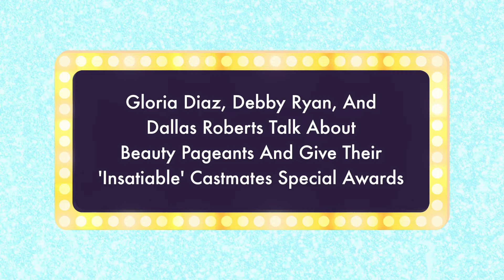Gloria Diaz, Debby Ryan, And Dallas Roberts Give Their 'Insatiable' Castmates Special Awards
Cosmopolitan Philippines recently got to catch up with the stars of Insatiable: Debby Ryan, Dallas Roberts, and our very own Gloria Diaz. In this video, they reveal their favorite thing about beauty pageants and give their castmates special awards!

FOLLOW COSMO.PH!